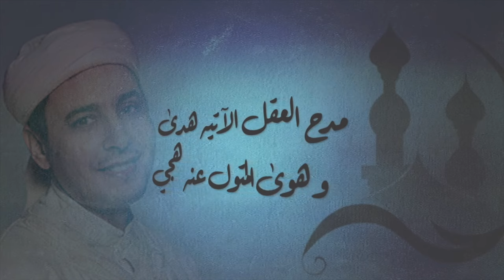ABDELSALAM ALHASSANI - Al Monfarija (Lyric Video)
Music video by ABDELSALAM ALHASSANI performing Al Monfarija (Lyric Video) . ABDELSALAM ALHASSANI